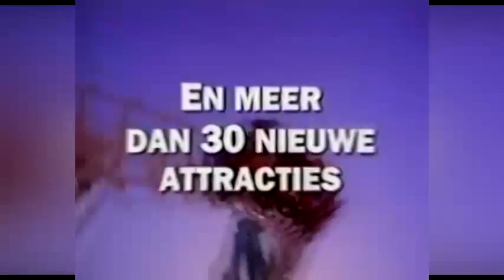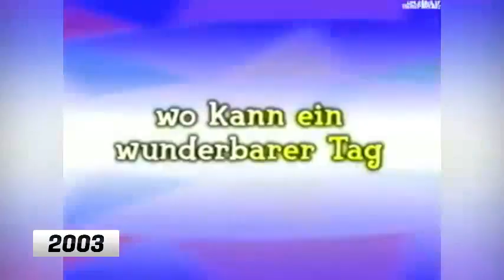[MEDIA] Walibi Holland - Commercials (1994 – 2013)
🎢 Welcome to WalibiBoy – The Ultimate Walibi Belgium Fan Channel! 🎶👻

🎡 Love Walibi Belgium? You’re in the right place! I create music, videos, and animations all about Walibi Belgium, from ride experiences to special events like Halloween at Walibi! 🎃👀

I don’t upload often, but when I do, it’s all about the thrills, chills, and fun of Walibi! Don’t miss out!